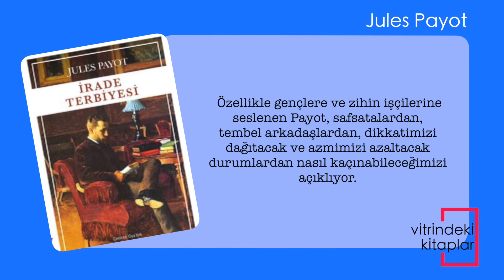İrade Terbiyesi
Eğitimci Jules Payot, İrade Terbiyesi’nde, tembellikten arındırılmış sağlam bir zihni nasıl yaratabileceğimizi anlatıyor. Çabalamayı asla bırakmamamızı, arzu ettiğimiz hayata ulaşabilmemiz için zaruri bir terbiyeye ihtiyacı olan irademizi sürekli sınavdan geçirmemizi öğütlüyor. Özellikle gençlere ve zihin işçilerine seslenen Payot, safsatalardan, tembel arkadaşlardan, dikkatimizi dağıtacak ve azmimizi azaltacak durumlardan nasıl kaçınabileceğimizi açıklıyor.